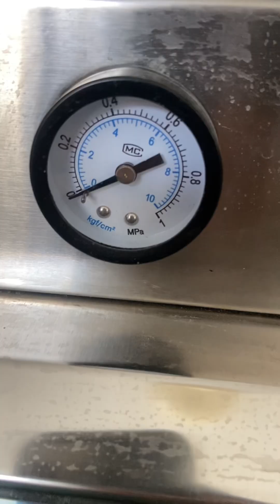用玉石复刻vib路亚饵，新的整活视频来了~唯一不爽的是饵还在🌿上挂着我很难受，我不管我要独钓万古！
这是【玉雕韩】在YouTube平台的唯一官方频道，
日常记录玉雕的制作过程，
每天不定时分享玉雕视频，